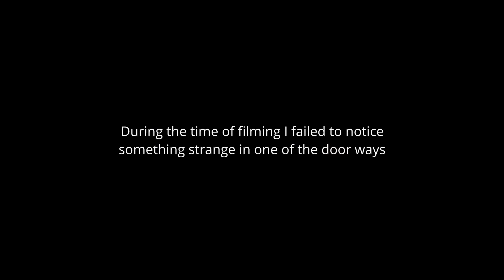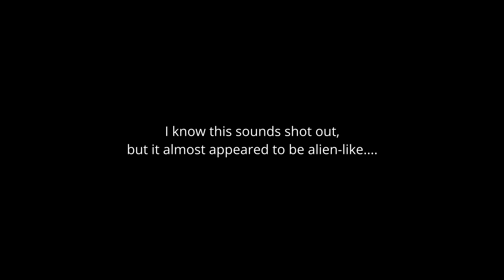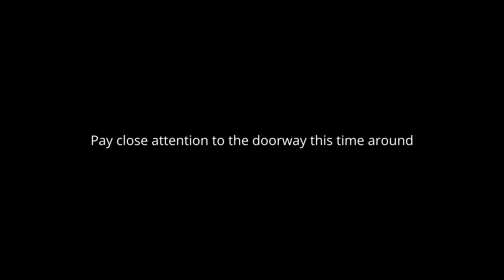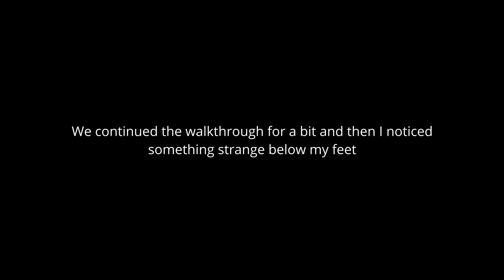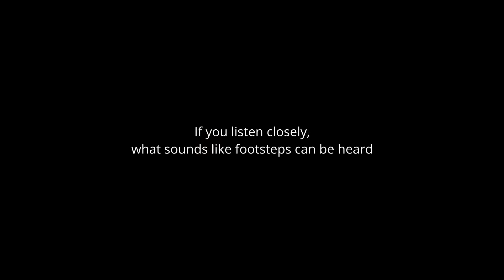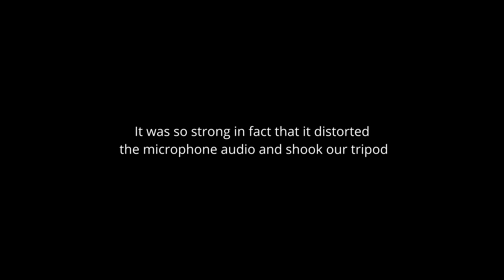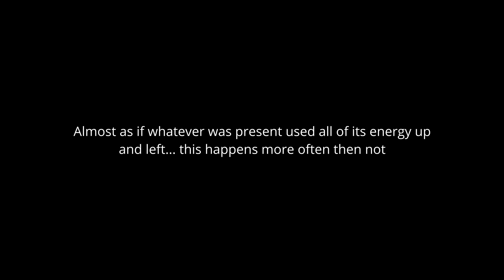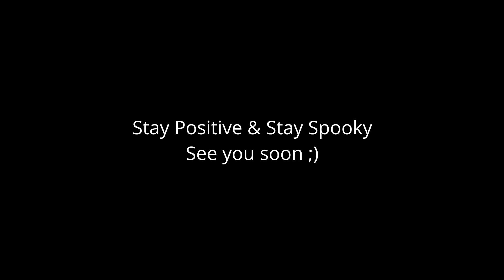NEW - Cabin on the Cliff (VERY SCARY)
Some crazy things happened during this one!